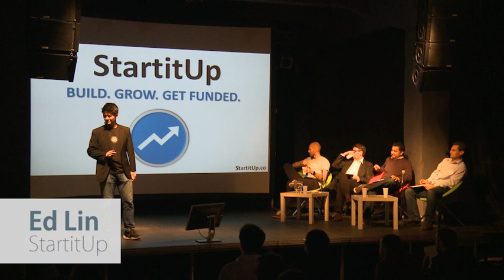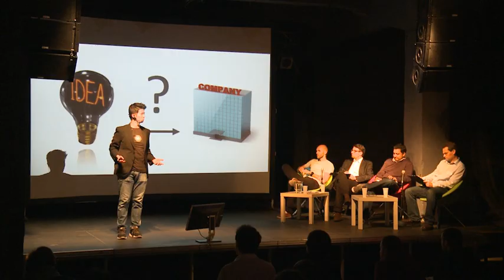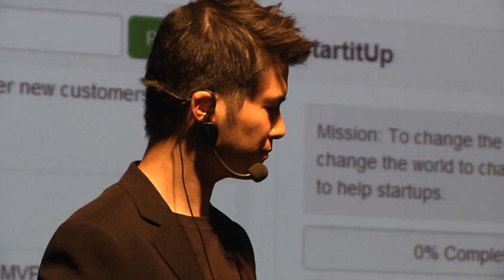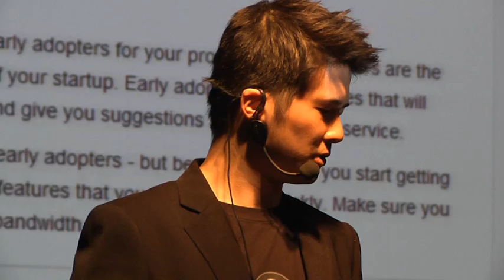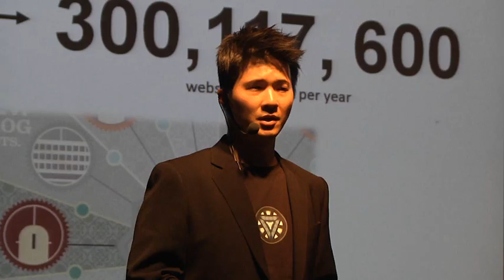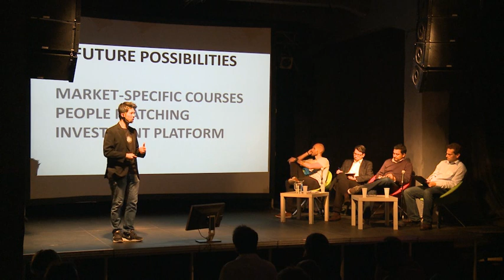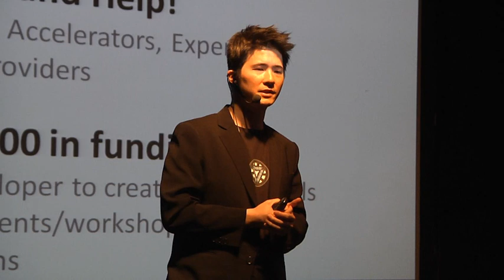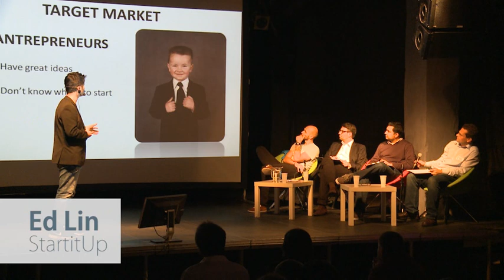StartitUp.co - Pitch by Edward Liu at StartupYard 2013 Demo Day v1